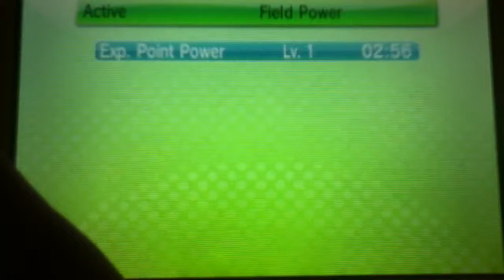Let's Play Pokemon Y: Part 42 (Mismagius VS Team Flare)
A Dusk Stone has finally been obtained after waiting for almost 40 episodes or in AZ's case 3000 years and that mean we can finally get Mismagius on the team and Mismagius has got a big task at hand. Beat the grunts and get me that Yveltal.